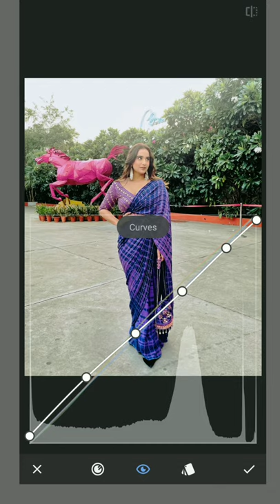Editing kusha kapila's photo part 1